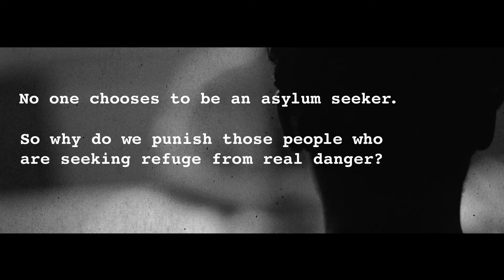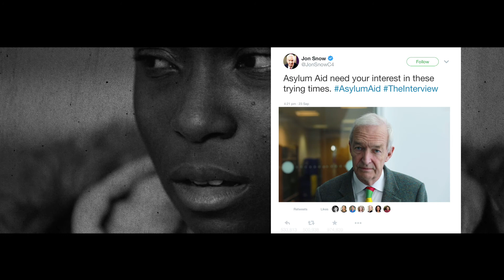Asylum Aid 'The Interview Case Study